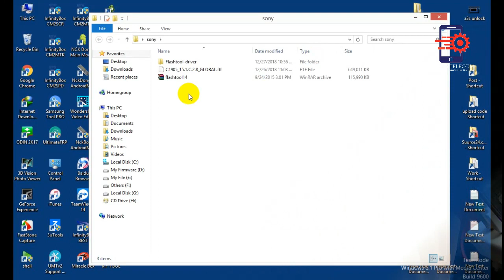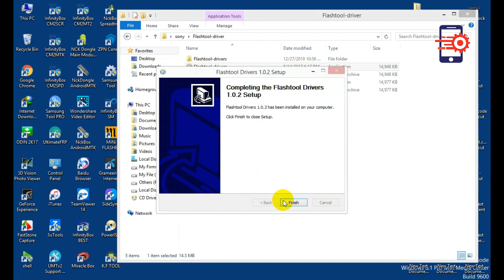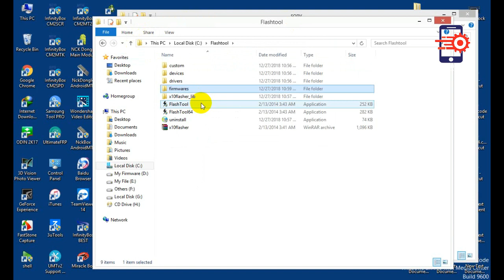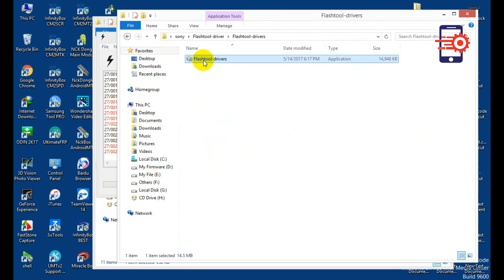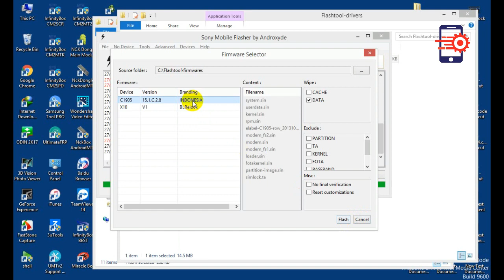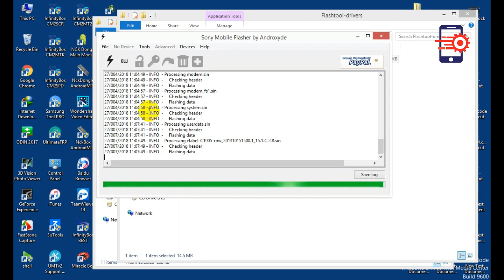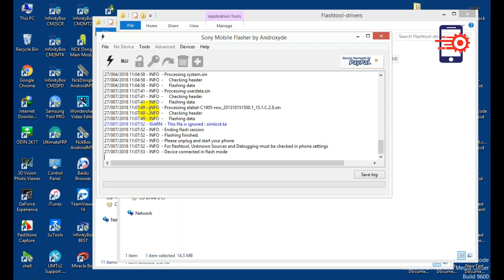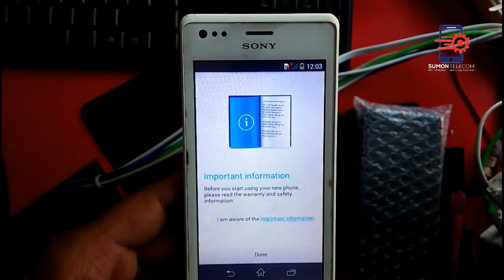How To Flash Sony Xperia C1905 With Flash Tools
How To Flash Sony Xperia C1905 With Flash File and Flash Tools

And know more this related news, Please Search Sumon Telecom